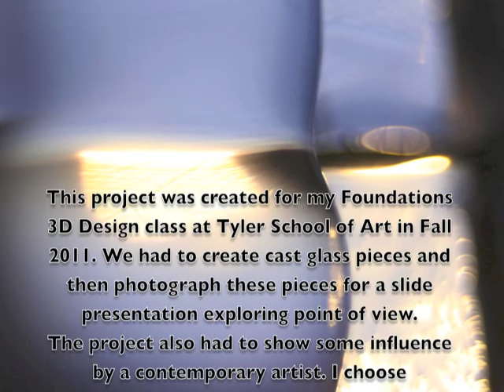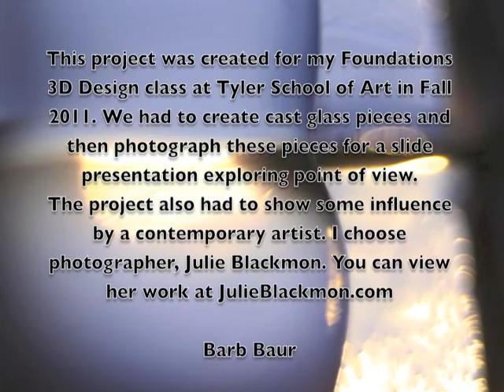Point of View 1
Barb Baur creates a beautiful journey thru her artwork, as she muses on the philosophy of art and the perspective of perception.